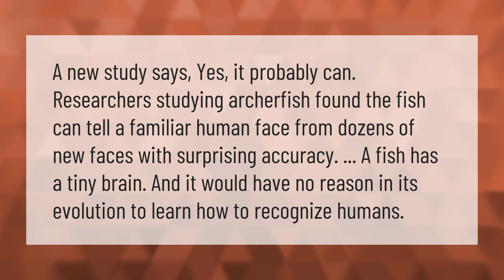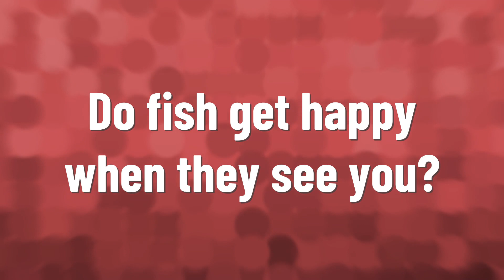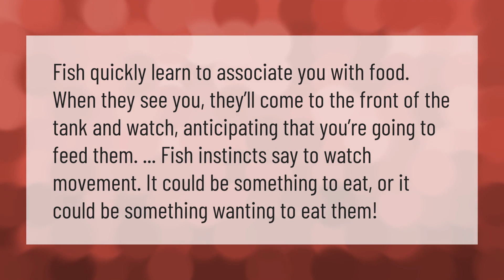Can fish see humans?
00:00 - Can fish see humans?
00:38 - Do fish get bored?
01:07 - Do fish get happy when they see you?
01:40 - Why do fish stare at me?

Laura S. Harris (2021, January 14.) Can fish see humans?
    AskAbout.video/articles/Can-fish-see-humans-210828